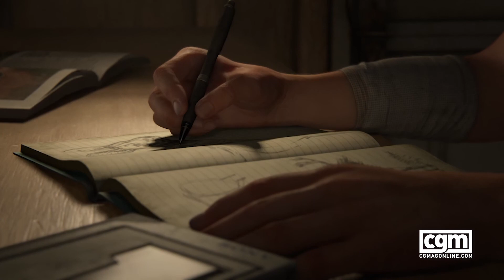First 15: The Last of Us Part II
The wait is finally over! Sony and Naughty Dog have released The Last of Us Part II and we at CGM took some time to give you a taste of the first 15 minutes of the game. Sit back, relax and get ready to step back to the bleak world only an expert team like Naughty Dog could create.